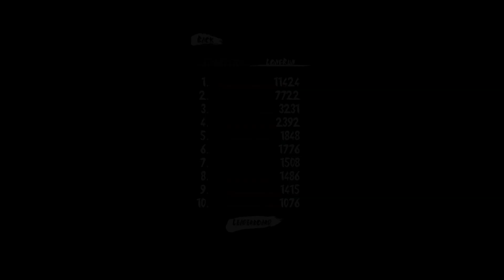Don't step on the white block / tile get high score using a robot (no cheat)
I made this little project to beat the "Don't step on the white block / tile" iOS game on an iPhone 5s using Arduino.